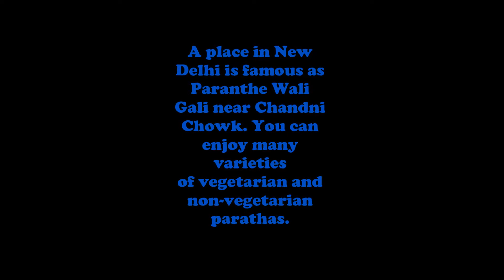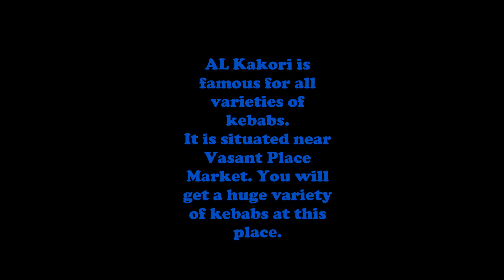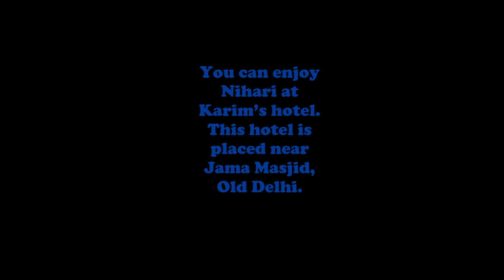Famous Street Food Of Delhi | Best Street Foods Of Delhi | Famous Places To Eat Street Food In Delhi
Delhi is famous for it's street food all over the world. In this video, we have listed famous street food of Delhi and the best places to have these street foods in Delhi.

►You can find any recipe on our search engine for the foodies. Tastyfix has put together the largest collection of recipes on the web. The recipes can be searched semantically by name, ingredients, cuisines, cooking style, meal type, nutrition etc.